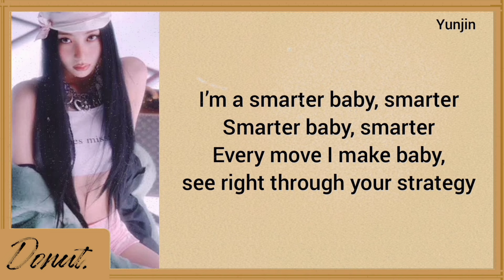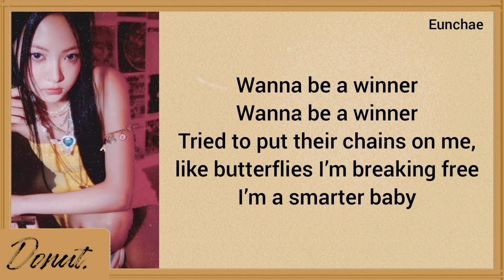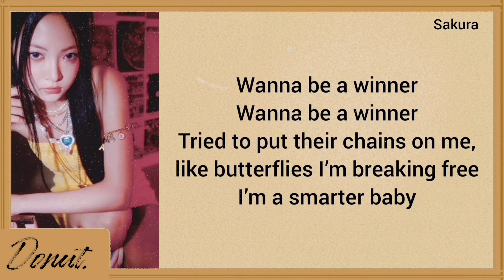LE SSERAFMIN - Smarter (English ver.) Lyrics